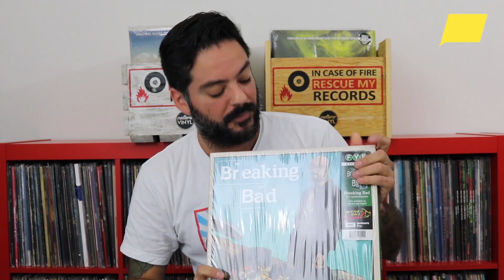Breaking Bad | Soundtracks de Series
¿Quieres conocer más de la música de BreakingBad creada por DavePorter? Rana Fonk nos habla de ella en Soundtracks DeSeries.